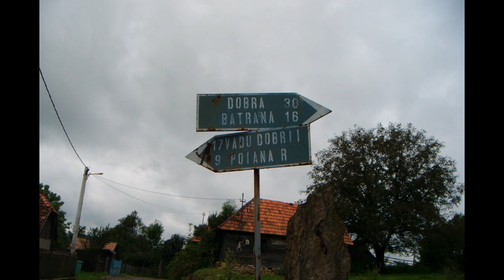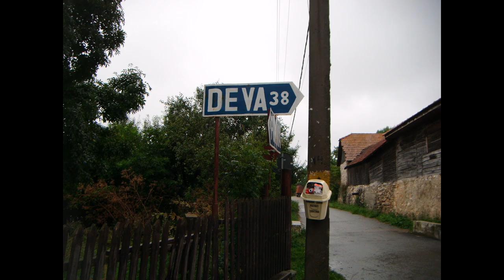Ținutul Pădurenilor în imagini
Imagini din satele Feregi și Poienița Tomii.